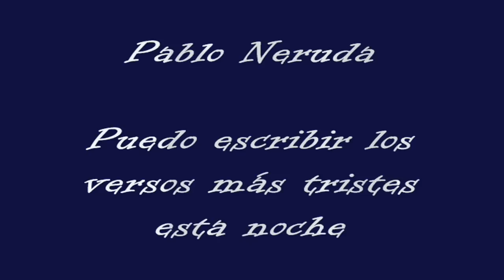Puedo escribir los versos más tristes esta noche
Mi primer vídeo en HD  ( Alta definición )

Escribir, por ejemplo: "La noche está estrellada,
y tiritan, azules, los astros, a lo lejos."

El viento de la noche gira en el cielo y canta.

Yo la quise, y a veces ella también me quiso.

En las noches como esta la tuve entre mis brazos.
La besé tantas veces bajo el cielo infinito.

Ella me quiso, a veces yo también la quería.
Cómo no haber amado sus grandes ojos fijos.

Pensar que no la tengo. Sentir que la he perdido.

Oir la noche inmensa, más inmensa sin ella.
Y el verso cae al alma como al pasto el rocío.

Qué importa que mi amor no pudiera guardarla.
La noche esta estrellada y ella no está conmigo.

Eso es todo. A lo lejos alguien canta. A lo lejos.
Mi alma no se contenta con haberla perdido.

Como para acercarla mi mirada la busca.
Mi corazón la busca, y ella no está conmigo.

La misma noche que hace blanquear los mismos árboles.
Nosotros, los de entonces, ya no somos los mismos.

Ya no la quiero, es cierto, pero cuánto la quise.
Mi voz buscaba el viento para tocar su oído.

De otro. Será de otro. Como antes de mis besos.
Su voz, su cuerpo claro. Sus ojos infinitos.

Ya no la quiero, es cierto, pero tal vez la quiero.
Es tan corto el amor, y es tan largo el olvido.

Porque en noches como esta la tuve entre mis brazos,

Aunque este sea el ultimo dolor que ella me causa,
y estos sean los ultimos versos que yo le escribo.